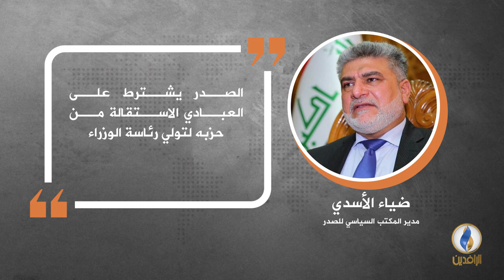في دقيقة .. أبرز التصريحات الصحفية ليوم الخميس.